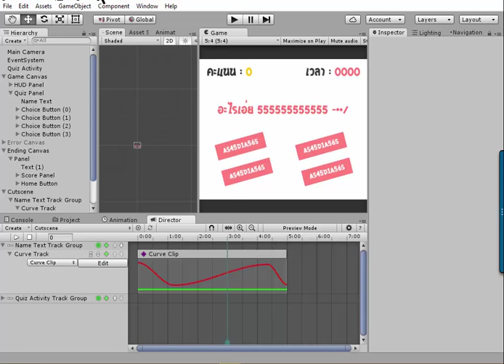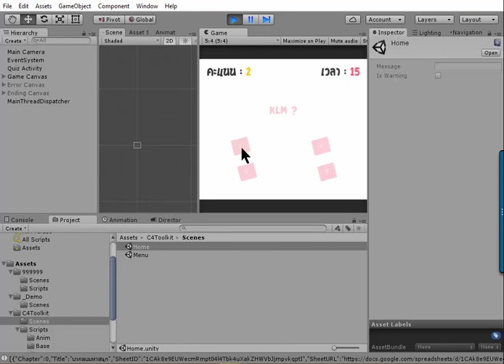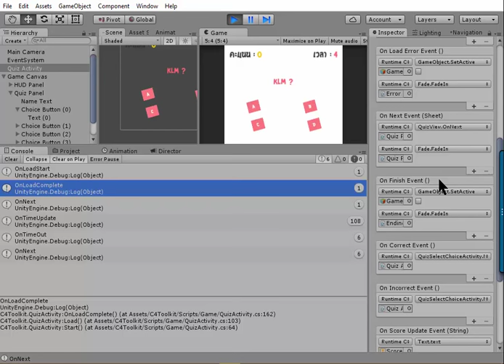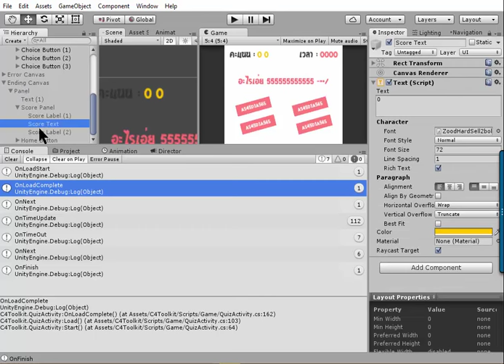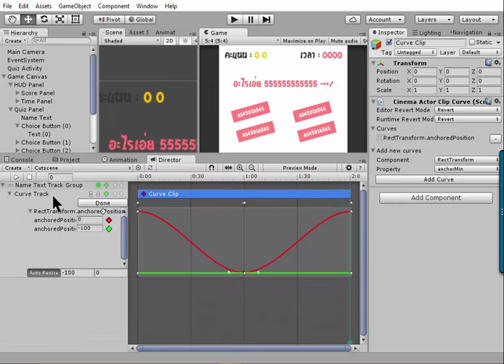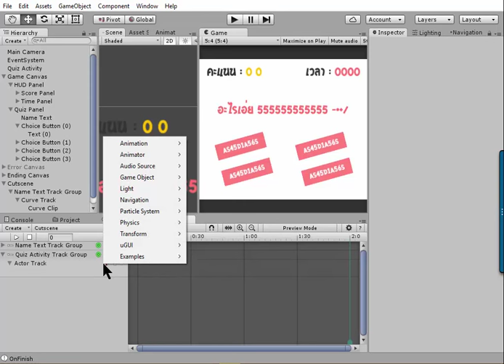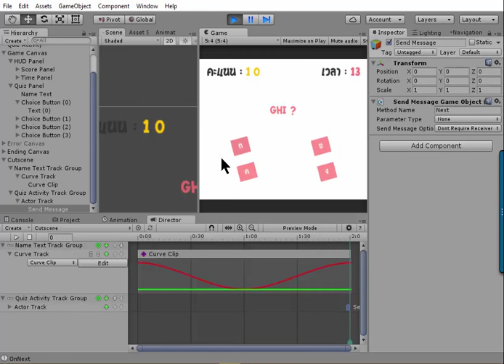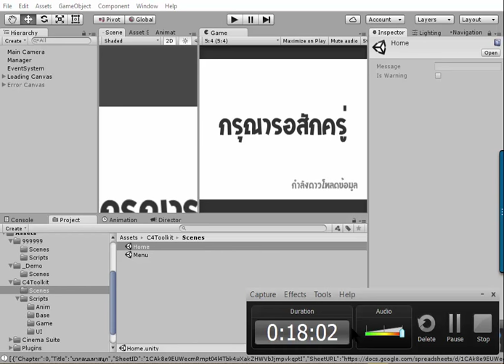ตัวอย่างการใช้งานโปรเจ็คพี่แอร์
วิดีโอตัวอย่างทำ scene ขึ้นมาใหม่ตั้งแต่ต้น